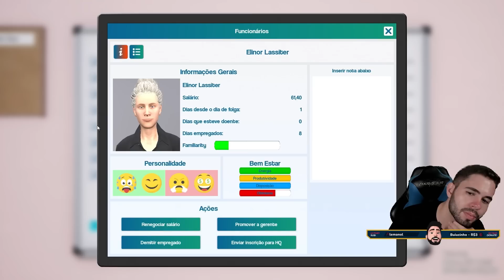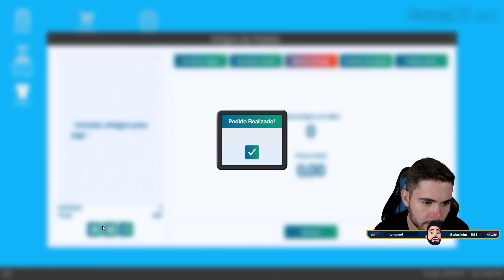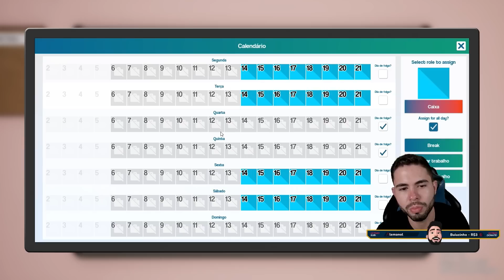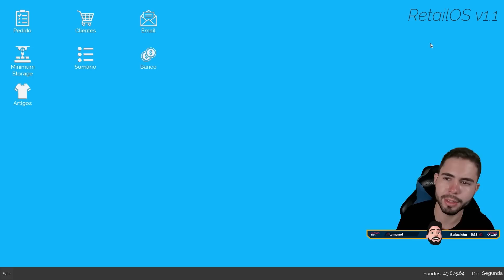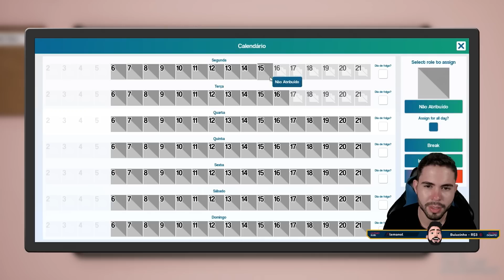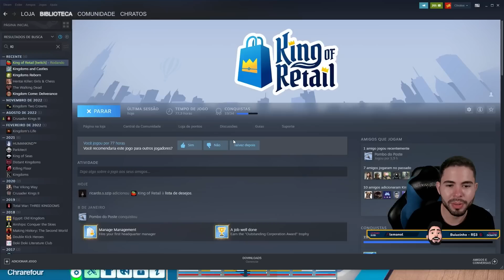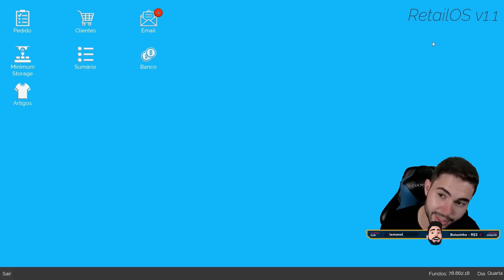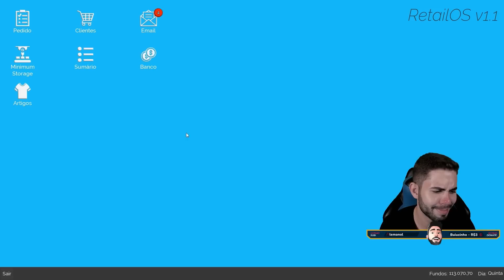MEDIDAS DE AUSTERIDADE, TODO MUNDO PRA RUA!!! | King of Retail #12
Leia a descrição  ⬇

King of Retail

A loja é o seu reino! Expanda sua humilde boutique em um negócio próspero: contrate a equipe certa, decore suas vitrines e atraia clientes. Mesmo suas ideias mais loucas podem gerar lucro. Por que não começar um negócio que vende apenas camisetas brancas e ketchup? PCs e feijão? Sua regra, suas regras!

🚩PLAYLISTS INDICADAS

King of Retail é um jogo de simulação de gerenciamento de lojas, em que você, como proprietário de uma nova loja, deve tomar as decisões corretas para que sua loja prospere e lhe traga muito dinheiro. Você consegue lidar com a pressão ou falhará miseravelmente em uma grande falência?

🎬 RECURSOS
 Edição de vídeo: Adobe Premiere CS6
 Edição de Imagem: Photoshop CS6
 Gravação de vídeo: Xplit Gamecaster, Mirillis Action, OBS